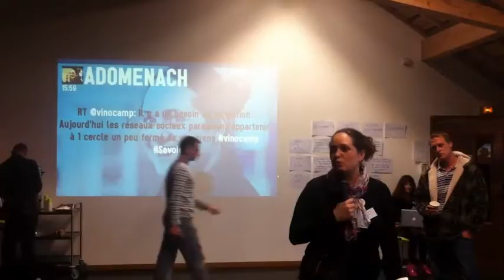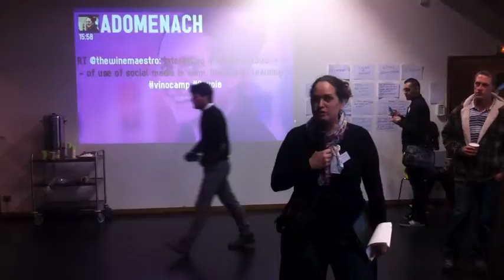Vinocamp Savoie - Session 5